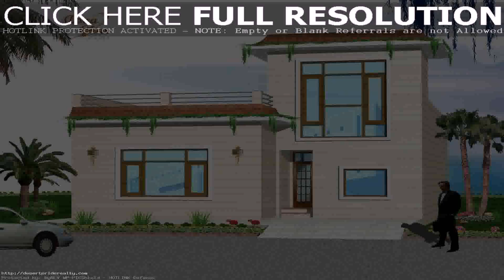New Small House Design In India (see description)